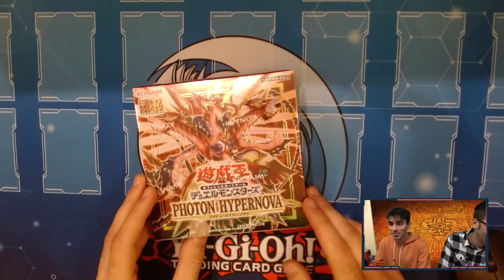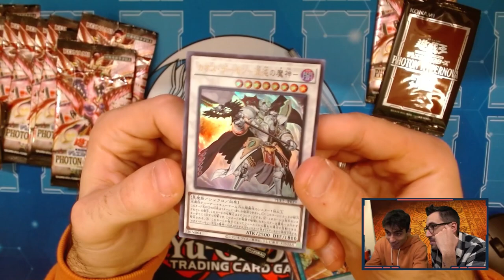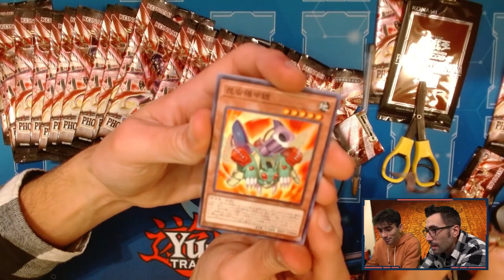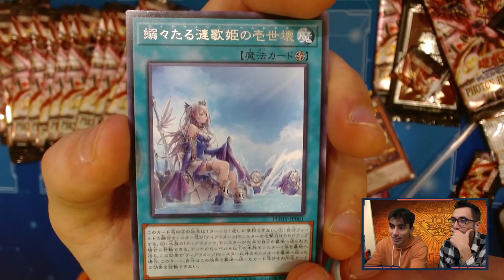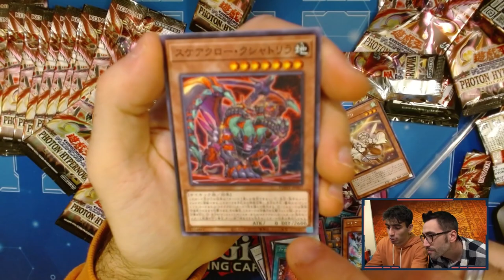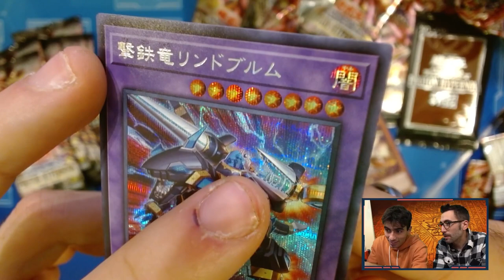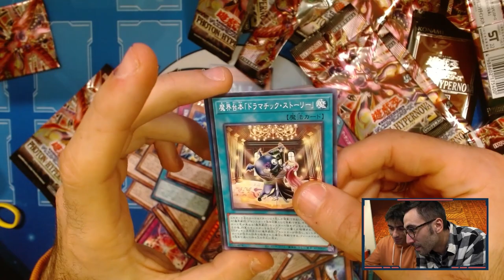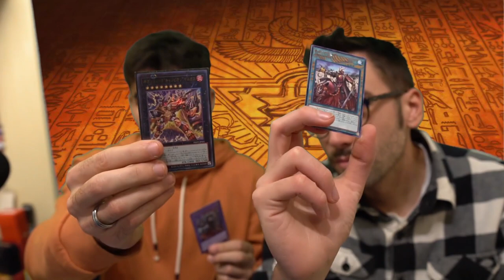APRO IN ANTEPRIMA IL NUOVO SET PHOTON HYPERNOVA! (ocg)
🔹COLLABORAZIONI

🔹SOCIAL
- Instagram Cappello di Paglia: